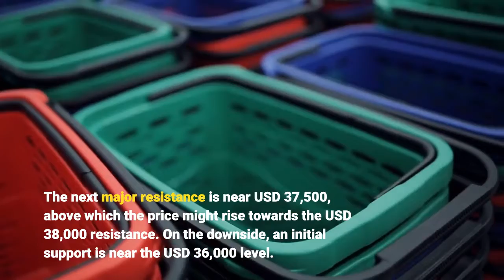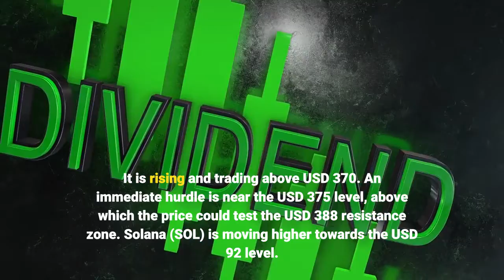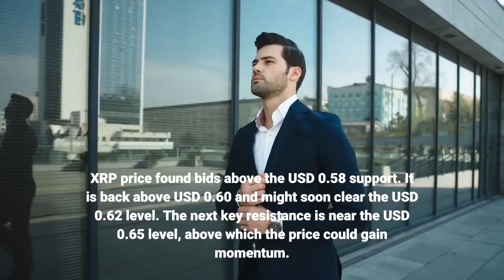Bitcoin and Ethereum Inch Higher Above Key Supports THETA Rallies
Bitcoin price started a fresh decline after it failed to stay above USD 38,000. BTC declined below USD 36,500, but it managed to stay above USD 35,000. It is currently (11:55 UTC) moving higher above USD 36,700. Similarly, most major altcoins are trading above key support levels. ETH found support near USD 2,350 and recovered above USD 2,400. XRP climbed above USD 0.60 with a positive angle. ADA might face resistance near USD 1.08. After a fresh decline below USD 36,000, bitcoin price found support near USD 35,500. BTC formed a base and started a decent recovery wave. It is back above USD 36,000 and might soon test the USD 37,000 resistance. On the upside, an immediate resistance is near the USD 37,200 level. The next major resistance is near USD 37,500, above which the price might rise towards the USD 38,000 resistance. On the downside, an initial support is near the USD 36,000 level. The next major support is near USD 35,500, below which the price might strengthen its bearish momentum. Ethereum price defended the USD 2,300 support zone, returned above USD 2,400, and is attempting a clear move above the USD 2,450 level. The first key resistance on the upside is near the USD 2,500 level. A close above USD 2,500 might start a steady increase in the near term. If not, the price could decline towards the USD 2,350 support. The next major support is near USD 2,320, below which the bears might gain strength. Cardano (ADA) remained stable above the USD 1.00 support zone. It is moving higher and trading near USD 1.05. The first key resistance is near USD 1.08, above which the price could even move above USD 1.10. Binance coin (BNB) found support near the USD 360 level. It is rising and trading above USD 370. An immediate hurdle is near the USD 375 level, above which the price could test the USD 388 resistance zone. Solana (SOL) is moving higher towards the USD 92 level. The first resistance is near the USD 95 level. The main resistance is still USD 100, above which the price could start a stronger increase. DOGE was stable above the USD 0.135 support. It is recovering and trading above USD 0.140. If there is a close above USD 0.145, the price may perhaps rise above the USD 0.150 level in the coming sessions. XRP price found bids above the USD 0.58 support. It is back above USD 0.60 and might soon clear the USD 0.62 level. The next key resistance is near the USD 0.65 level, above which the price could gain momentum. Many altcoins are still down over 5%, including LUNA, DOT, AVAX, ATOM, LINK, NEAR, UNI, FTM, ICP, VET, and KLAY. Conversely, THETA rallied over 11% and broke the USD 3.00 level, while TFUEL jumped 31%, hitting USD 0.175 and trimming its weekly losses to 12%. THETA is down 31% in a week. To sum up, bitcoin price is moving higher above the USD 35,000 support level. To start a steady increase, BTC must clear the USD 37,000 level.